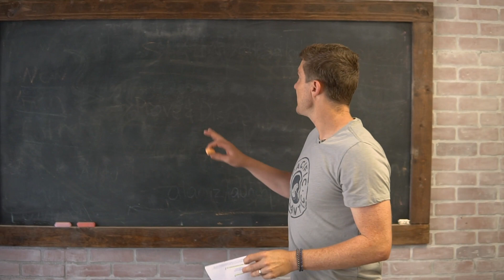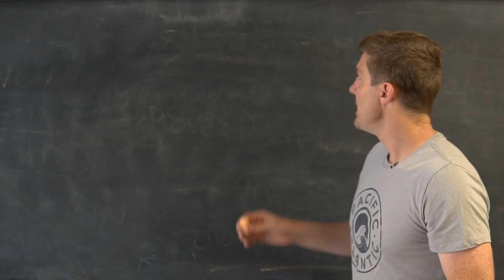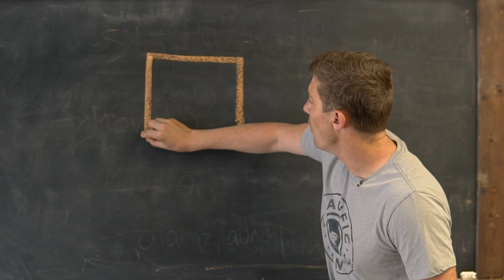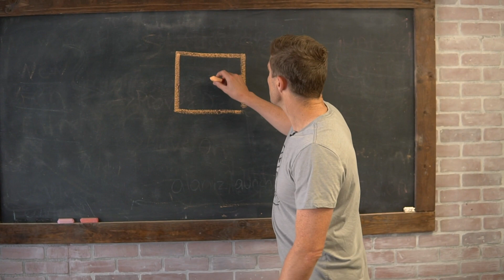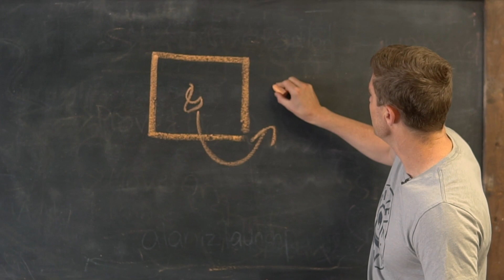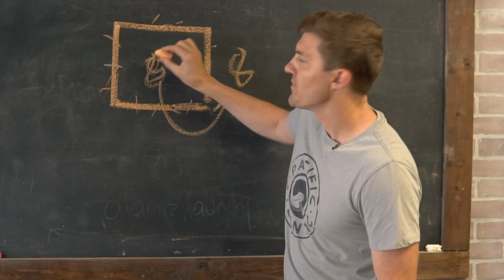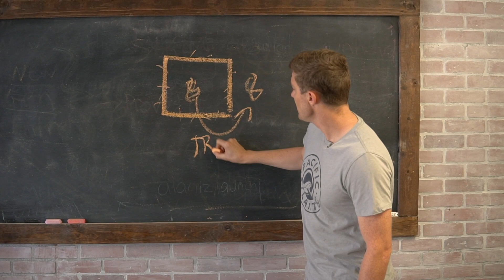How to Persuade and Influence Your Audience with Content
Influence and persuasion is one of the most effective and fastest ways to get your audience to pay attention to you.

Unheard entrepreneurs often get stuck in a box of their beliefs and experiences, like only using “How-to” and educational content or believing hard work is the only way to success.

New Generation Entrepreneurs do this by moving people outside of their boxes by shifting their perspectives so they can operate without suffering.

I made this video to show you how you can help end suffering within your audience by using Sleight of Mouth patterns and teach you how you can stand out in your space because you stand for something.

So, are you going to be the Unheard entrepreneur who remains stuck because of your beliefs, or are you going to become the New Generation entrepreneur who helps change the world by ending suffering and shifting perspectives?